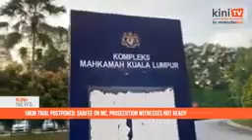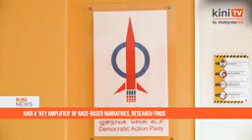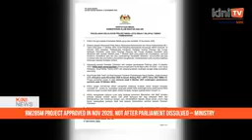KiniNews Rafizi warns MACC chief, Ismail Sabri worried about floods 2022 11 17 20 37 49 1 593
MACC CHIEF AZAM BAKRI MUST BE INVESTIGATED FOR HIS CORRUPT SHARE MARKET SCANDAL. WHY DID THE BN PN UMNO PAS GOVERNMENT HIDE AND BURY THIS CASE.
MALAYSIANS WILL FIND MACC CORRUPT OFFICERS AND BRING THEM TO JUSTICE AND GIVE THEM A FREE ROOM IN KAJANG HOTEL.

WE WILL CLEAN UP OUR COUNTRY FROM CORRUPT OFFICES WHO WANT TO INTIMIDATE US MALAYSIANS.
VOTE FOR PH FOR A BETTER GOVERNMENT FOR THE NEXT 4 YEARS OF DEEP CLEANING OF OUR CORRUPT SYSTEM. TOLAK BN UMNO, TOLAK PN, TOLAK PAS. TOLAK KLEPTOCRAT, TOLAK COURT CLUSTER MAHKAMAH.